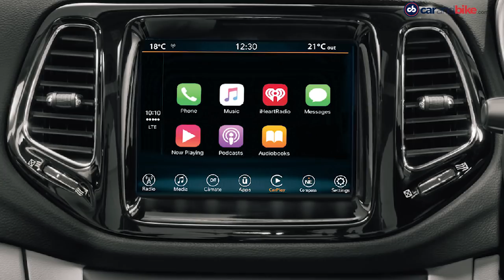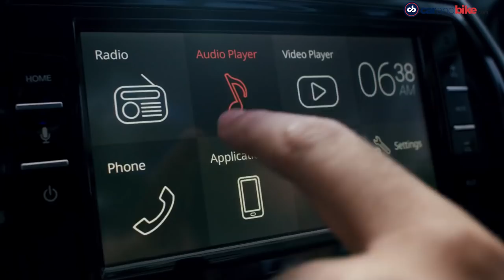Mercedes-Benz C-Class | Jeep Compass | Suzuki Jimny | Datsun Go & Go+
The top automotive news of the day – Mercedes will launch the C-Class facelift in India and we have all the details for you. Global has crash tested the Suzuki Jimny and we have the results for you. Datsun is all set to launch the Go and Go Plus facelift in India and we have the details of the launch date.